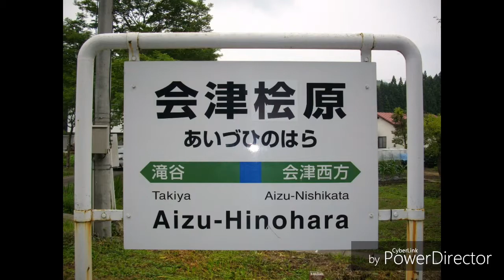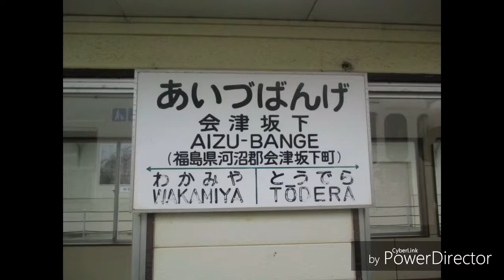初音ミクが友情ノーチェンジの曲で只見線の駅名を歌います。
原作品をありがとう:猛虎P